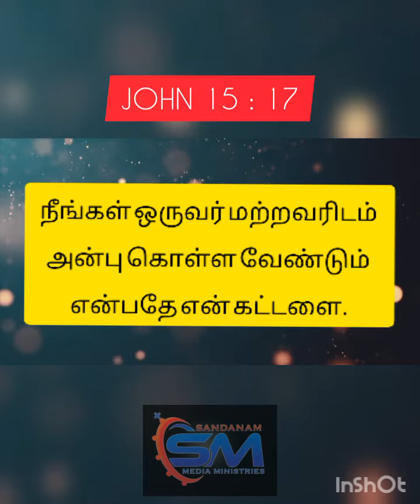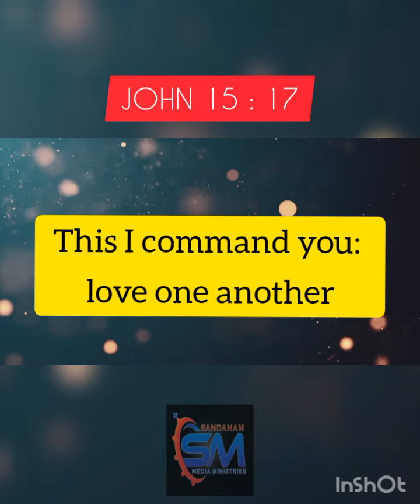May 14 l Verse Of The Day l JOHN 15 :17